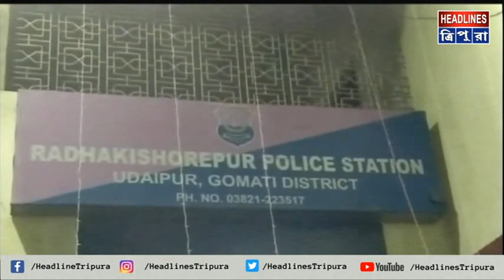জেল ফেরত স্বামীর অত্যাচারে অতিষ্ট এক গৃহবধূ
জেল ফেরত স্বামীর অত্যাচারে অতিষ্ট এক গৃহবধূ। সোমবার রাতে গৃহবধূ এবং তার সন্তানদের প্রাণে মারার চেষ্টা করে বলে অভিযোগ জেল ফেরত এই আসামীর বিরুদ্ধে। ঘটনা উদয়পুরের টাউন সোনামুড়া চৌমুহণী এলাকায়। অভিযুক্ত এই অপরাধীর নাম তাহার মিয়াঁ। সে তার স্ত্রী এবং শিশু সন্তানকে মেরে ফেলার চেষ্টা করে বলে অভিযোগ তার স্ত্রী সোনা পান বিবির।